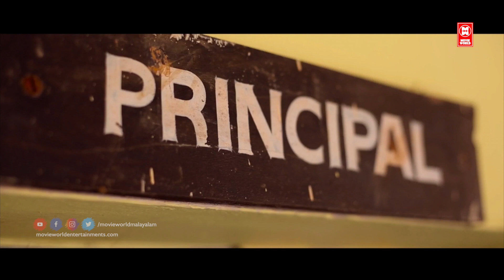അച്ഛൻ എന്നെ അനുഗ്രഹിക്കണം | Malayalam Comedy Scenes | Kidu Comedy Scene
Kidu is the story of a class teacher, who becomes a great influence in the life of five naughty students when a dramatic incident turns their lives upside down

Director
Majeed Abu
Writer
Majeed Abu
Stars
Vishnu PurushanStibin AnaghaAbdulla Ayman